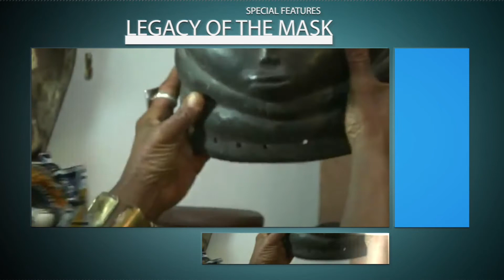SaharaTV October 27 Show Wrap